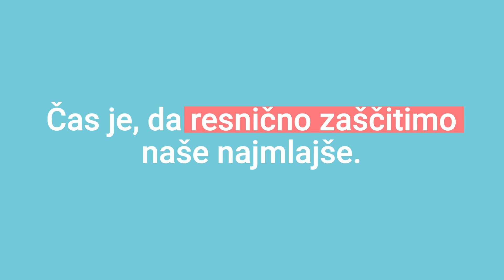SI - Food marketing to children needs rules with teeth! | BEUC - The European Consumer Organisation